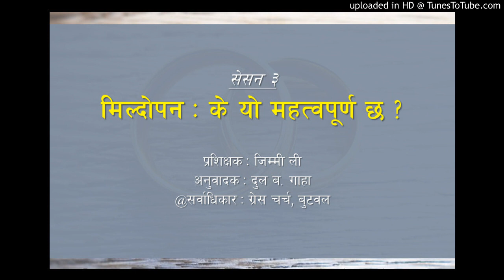सेसन ३ः मिल्दाेपन – के याे महत्वपूर्ण छ ? (Compatibility: Is it important?)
पा. जिम्मीले वैवाहिक समस्या र परामर्शकाे सेमिनारमा सिकाउनुभएकाे बाइबलीय शिक्षा